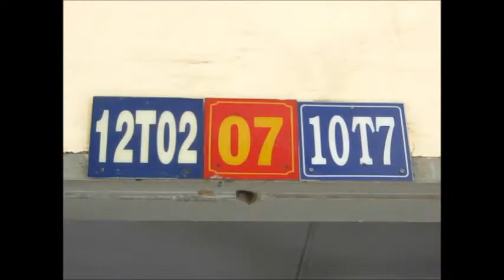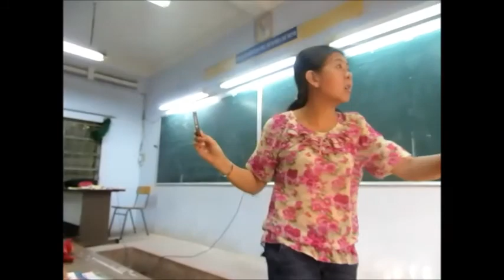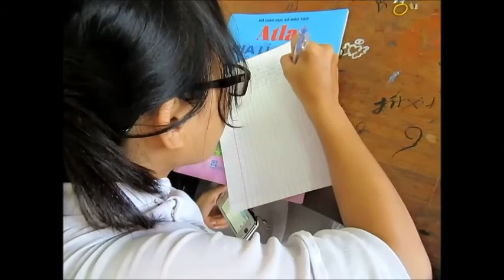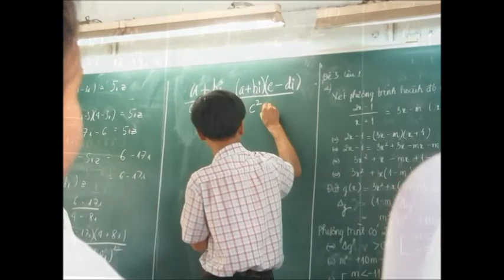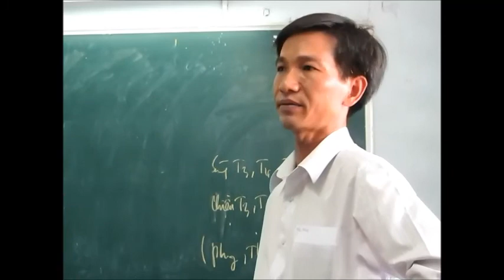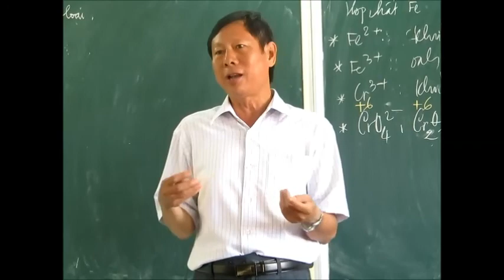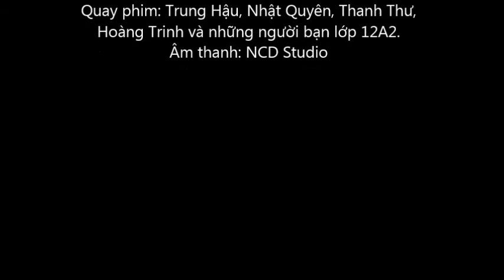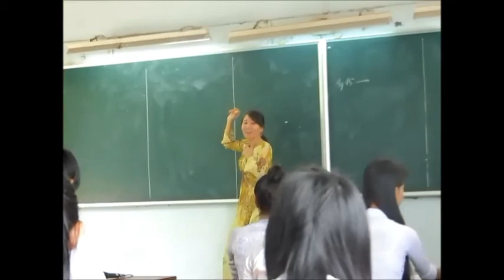[MV - Official] Memories - Kí Ức (12T2 Nguyễn Hữu Cầu)